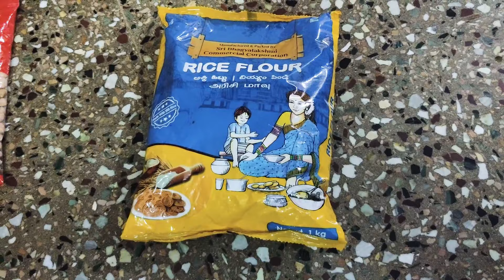Chat Pat Nippat ಚಟ್ ಪಟ್ ನಿಪ್ಪಟ್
Instant Nippat

Very Tasty, Very Yummy

~By Vijayalakshmi